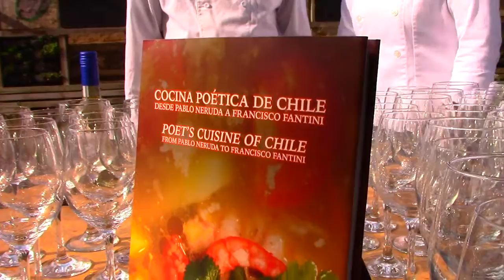Inicio de talleres para libro "Gastronomía Valparaíso"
En el Parque Cultural de Valparaíso se dio inicio a los talleres de investigación para la elaboración del libro "Gastronomía Valparaíso. Esta publicación es iniciativa de la Fundación Gourmet Patagonia y cuenta con el apoyo de Santo Tomás Viña del Mar. Detalles de la primera jornada de trabajo se encuentran en la siguiente nota